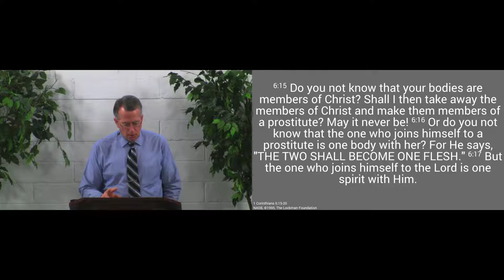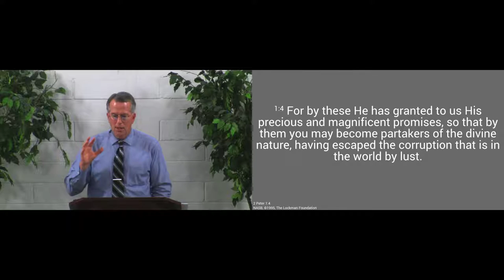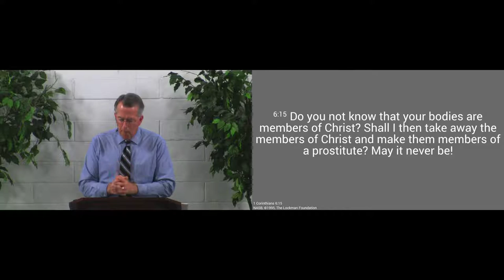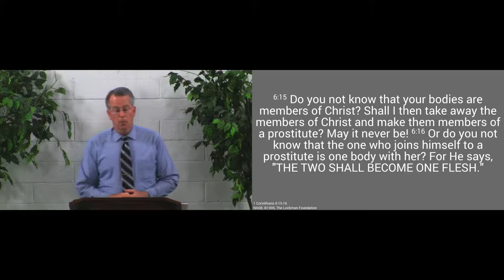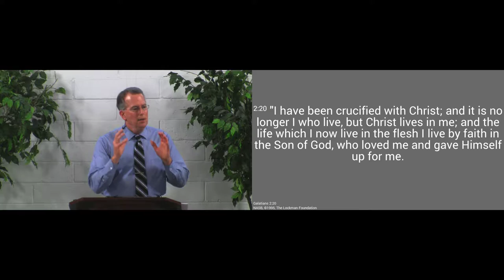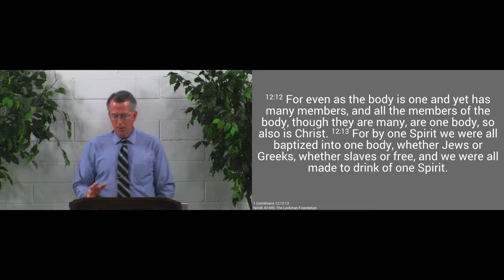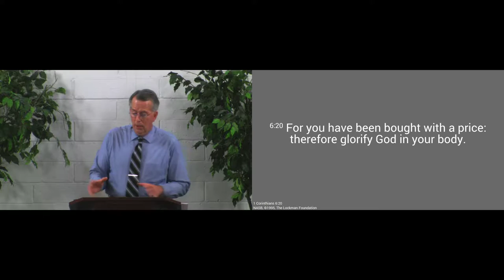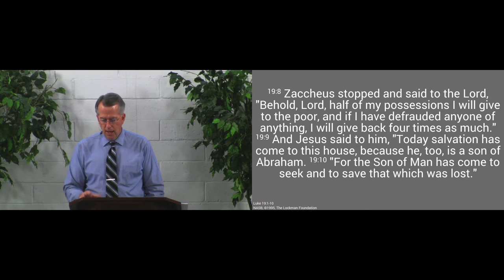170319pm - Glorify God with Your Body - 1 Corinthians 6:15-20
Since we are in union with Jesus, we should use our lives as He would have us use them.